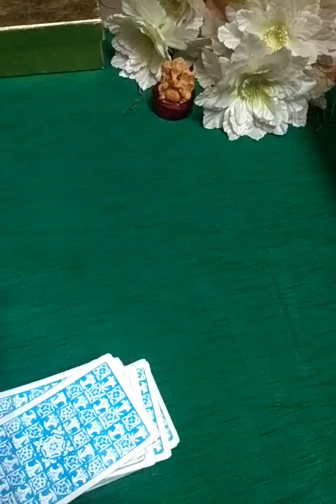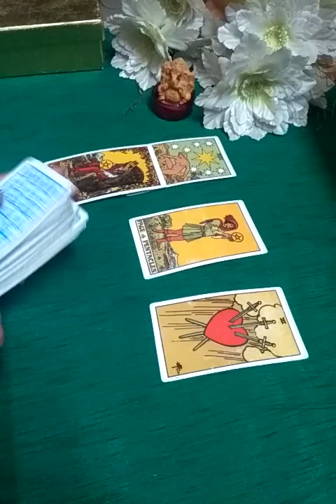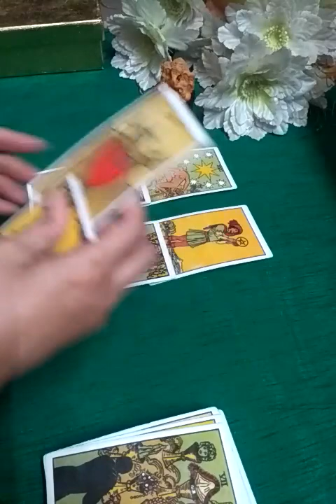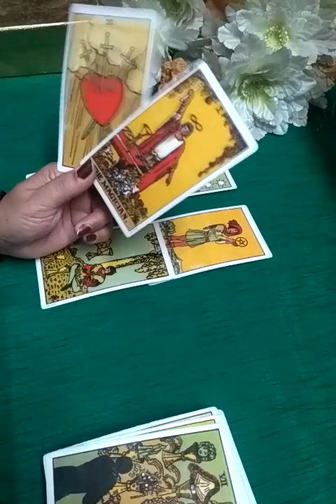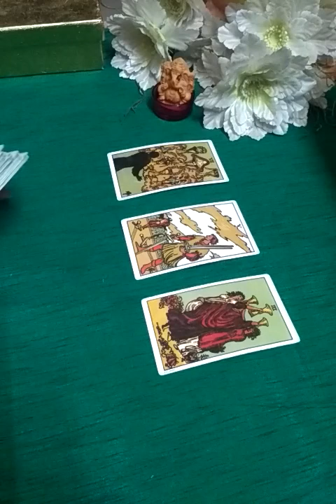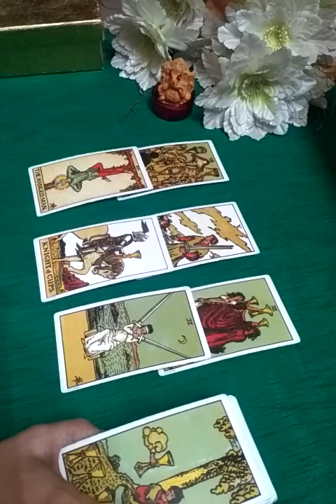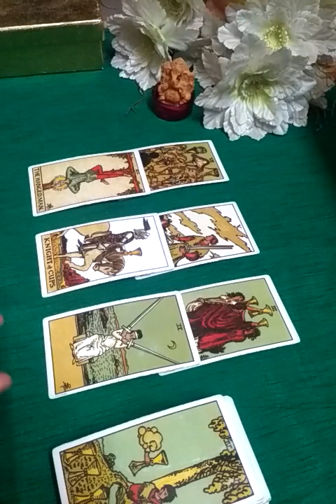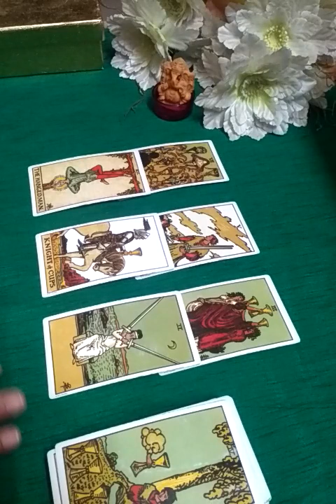💟Taurus (vrishabha Rashi) in the month of july 2021.💟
💟PISCES (Meen Rashi) in the month of july 2021.💟 Your Wish will Come True💟

Hi everyone

This is a general reading for TAURUS sign IT may or may not resonate with everyone.